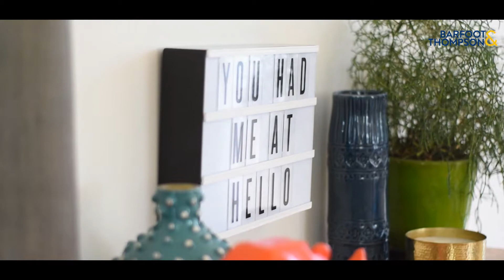1-133 Edmonton Road Te Atatu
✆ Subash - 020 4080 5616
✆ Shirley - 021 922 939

FRESH LIKE NEW

Here's your opportunity to own this freshly renovated single level 3 bedroom family home in sought after location of Te Atatu South.

Passionately maintained, insulated from top to toe including walls, double glazed windows throughout, modern kitchen with top notch appliances, loaded with powerful heat-pump, new roof, big garden to entertain with friends & family, all surround CCTV surveillance, this sun & fun filled family home ticks all your boxes.

You're minutes away from Countdown, Henderson West City Mall, Westwave Pool, Waitakere Hospital, library, park and good schools. Easy access to State Highway 16 & 18 Motorways.

You will have your own traffic light dedicated to you for exiting the driveway. This is a hidden gem!

Best of all, vendor is ready to meet the market. Make an appointment to view it today!